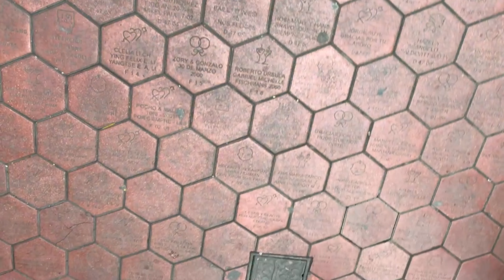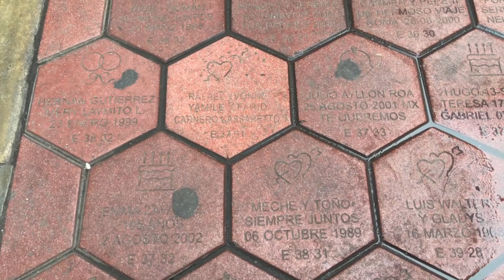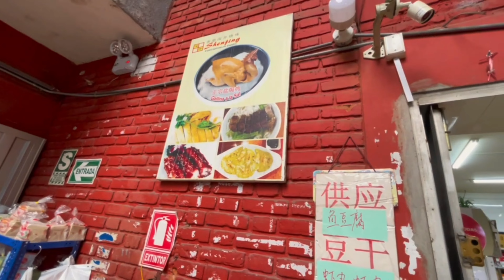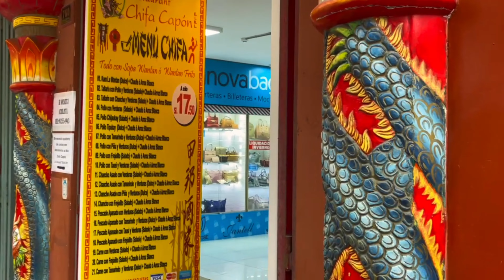BARRIO CHINO DEL PERÚ | EL MÁS GRANDE DE SUDÁMERICA - CALLE CAPÓN.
El barrio chino de Lima (利马唐人街 en chino) es una zona emblemática del Centro Histórico de Lima, ubicado en los Barrios Altos. Comprende principalmente la primera cuadra del jirón Ucayali, y algunas cuadras del jirón Paruro. Este barrio se originó como resultado de la importante afluencia de población china desde las provincias de Cantón y Sichuán, y otros lugares de China, al Perú para cubrir la escasez de mano de obra en las haciendas costeñas a mediados del siglo XIX. Actualmente es una zona comercial, gastronómica y financiera.